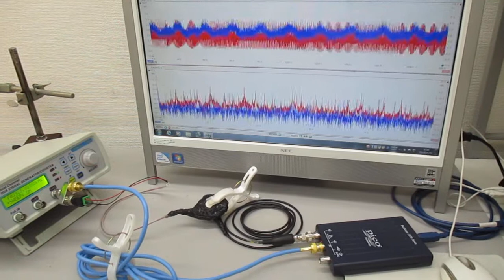超音波発振システム（１ＭＨｚ、２０ＭＨｚ） Ultrasonic-labo